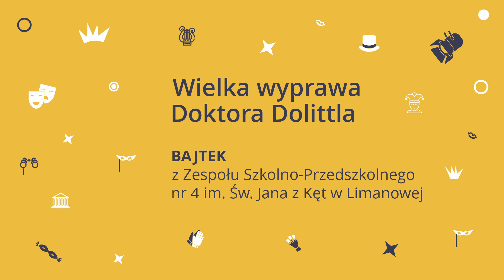„Wielka wyprawa Doktora Dolittla” – BAJTEK | BAJDUREK 2024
Spektakl w wykonaniu grupy teatralnej BAJTEK z Zespołu Szkolno-Przedszkolnego nr 4 im. Św. Jana z Kęt w Limanowej. Przedstawienie zarejestrowane zostało podczas finału 39. Festiwalu Teatrów Dzieci i Młodzieży BAJDUREK, który odbył się w Nowym Sączu w dniach 11-13 czerwca 2024 roku.

Trwa głosowanie na NAGRODĘ PUBLICZNOŚCI! Swój głos możesz oddać raz dziennie w dniach od 8 do 29 listopada 2024 roku. Szczegóły na stronie

O ZESPOLE
Grupa teatralna BAJTEK działa od 2003 roku, zdobywając liczne wyróżnienia na prestiżowych przeglądach i festiwalach. Zespół ma na koncie sukcesy na wydarzeniach takich jak Festiwal Teatrów Dzieci i Młodzieży BAJDUREK, Dziecięca Triada Artystyczna – Prezentacje, Festiwal Teatrów Szkolnych Dzieci i Młodzieży im. Felicjana Dulskiego, Małopolskie Spotkania Teatrzyków Dziecięcych, Małopolskie Spotkania Teatrów Gimnazjalnych oraz Przegląd Artystyczny „O Smocze Jajo”. Dzięki swojemu zaangażowaniu BAJTEK od lat przyciąga młodych aktorów, kształtując ich pasję do teatru.

O SPEKTAKLU
Spektakl opowiada o pełnej przygód misji tytułowego bohatera, który z miłości do zwierząt porzuca praktykę lekarską, by wyruszyć do Afryki. Zachęcony wiadomością od jaskółki, doktor podejmuje podróż w towarzystwie swoich zwierzęcych przyjaciół. Wspólna wyprawa uczy ich wzajemnej współpracy i budzi jedność. W trakcie przygody muszą stawić czoła licznym przeszkodom – m.in. zatonięciu statku i niewoli, z której doktor Dolittle zostaje uratowany dzięki sprytowi papugi Polinezji. Ostatecznie udaje im się pomóc małpom i zdobyć przyjaźń króla lwa.

Scenariusz na podstawie książki Hugha Loftinga „Doktor Dolittle i jego zwierzęta”: Jadwiga Kazana
Reżyseria: Danuta Ługowska
Scenografia i kostiumy: Jadwiga Kazana
Opracowanie muzyczne: Danuta Ługowska, Jadwiga Kazana